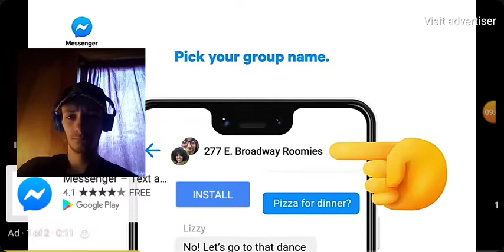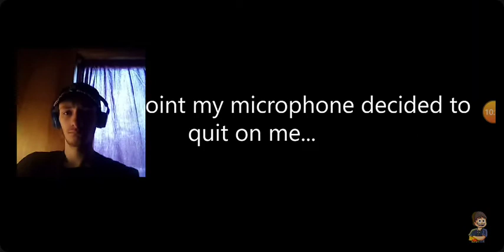KIDNAPPING VILLAGERS FOR FUN! REACTION